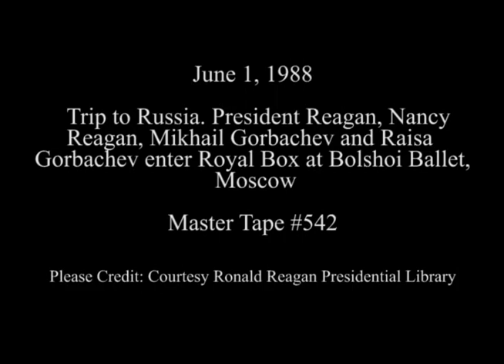The Reagan's at the Bolshoi Ballet in Moscow on June 1, 1988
Full Title: Trip to Soviet Union. President Reagan, Nancy Reagan, General Secretary Mikhail Gorbachev, Raisa Gorbachev Enter Royal Box at Bolshoi Theater in Moscow on June 1, 1988

Transcript: N/A

Production Date: 6/1/1988

Access Restriction(s):Unrestricted
Use Restriction(s):Unrestricted